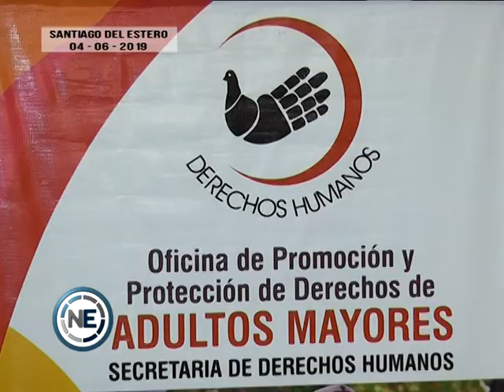LOS ADULTOS MAYORES CONVERSARON SOBRE SU REALIDAD